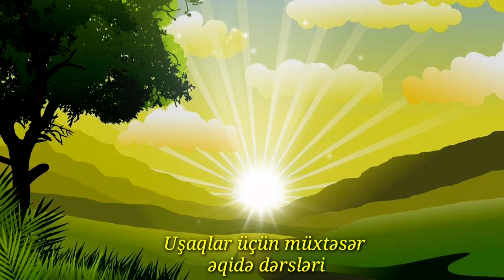Möminlər Allahı görəcəkmi ?(16.07.20)Elçin Şunqarov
Müxtəsər səhih əqidə. Sual-cavab:15

✅ *Müxtəsər səhih əqidə.*
☘ (Sual-cavab)

15- السؤال: هل المـؤمـنــون يــــرون الله؟
15. Sual: Möminlər Allahı görəcəklərmi?

الجواب: نعم يَرونه في الجنة وهو أعظم نعيم.
Cavab: Bəli , Cənnətdə görəcəklər və o ən böyük nemətdir.

الدليل من القرآن Qurandan dəlil:
قال الله تعالى: *﴿وُجُوهٌ يَوْمَئِذٍ نَاضِرَةٌ * إِلَى رَبِّهَا نَاظِرَةٌ﴾*[القيامة 22و23].

الدليل من السنة Sünnədən dəlil:
قال رسول الله صلى الله عليه وسلم: *(إنكم سترون ربكم عيانا كما ترون هذا القمر لا تضامون في رؤيته)*[متفق عليه].